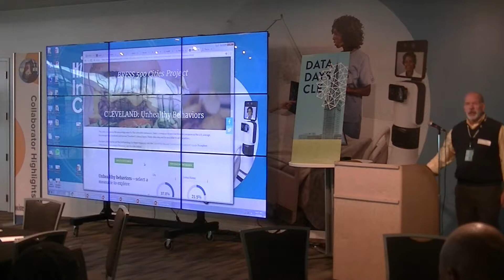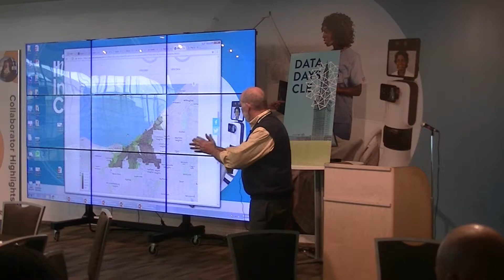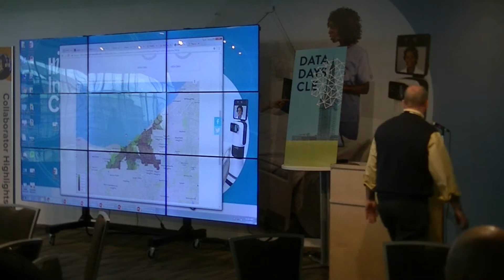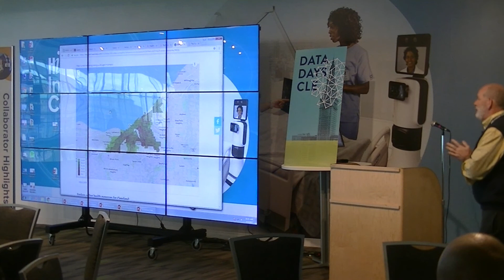Obesity, Smoking, etc. in Cleveland – 500 Cities Project at Data Days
Scott Frank, MD, MS from the Case Western Reserve University spoke at Data Days CLE, a 3-day event at the Global Center for Health Innovation bringing together experts and users in the fields of civic technology and data.  Dr. Frank used data from the 500 Cities Project to map conditions and behaviors such as obesity and smoking.   The 500 Cities project is a collaboration between CDC, the Robert Wood Johnson Foundation, and the CDC Foundation. The purpose of the 500 Cities Project is to provide city- and census tract-level small area estimates for chronic disease risk factors, health outcomes, and clinical preventive service use for the largest 500 cities in the United States.